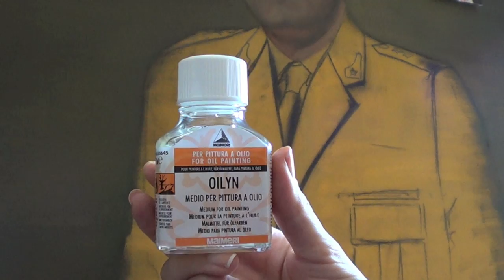Corso di Pittura,len.n.23 (Tutti i toni del nero)-Arte per Te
Ti aspetto a Milano sabato 5 ottobre alle 16,30 in Corso Cristoforo Colombo 15!NON MANCARE!

Oggi vi farò vedere come ricavare vari toni di nero senza usare il bianco!Buona lezione!Baci